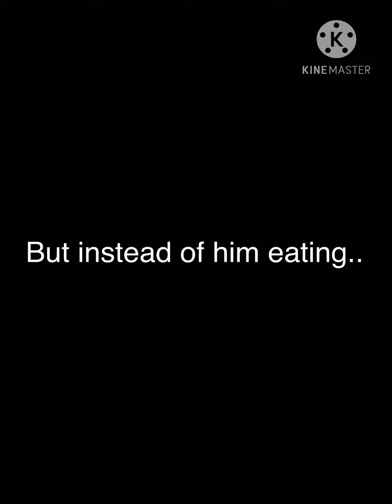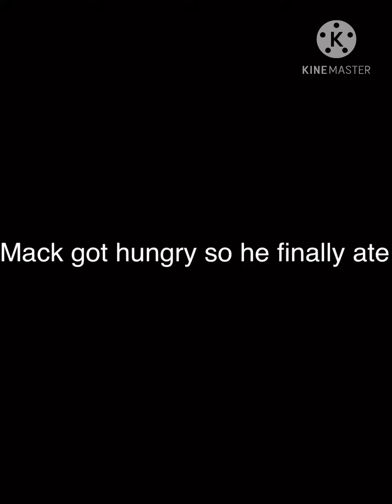Mack VS Bag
This is a moment where Mack was attacking his empty bag of food.